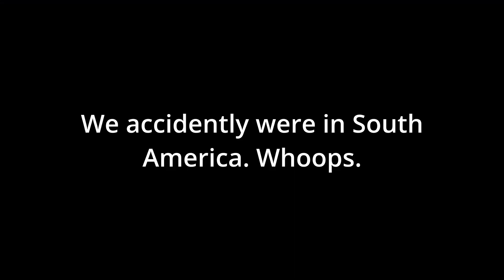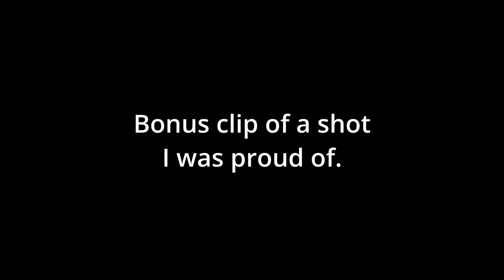Hunt Showdow Just some fun little clips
So I had some fun games the other night and decided to post them up. Nothing too amazing, but better than the ass pounding I've received since the event started.